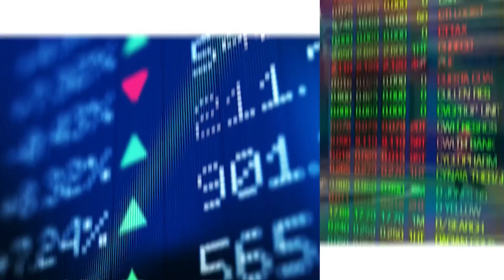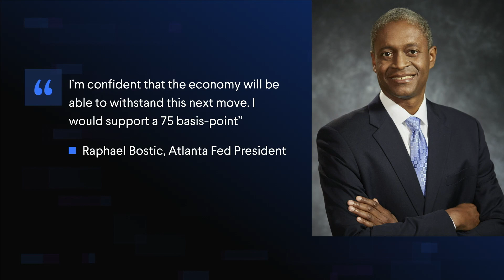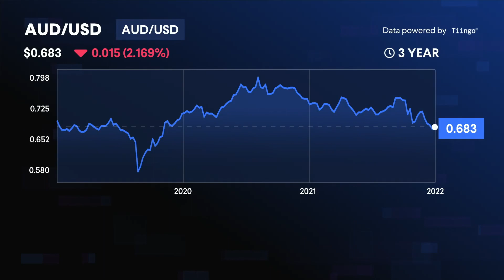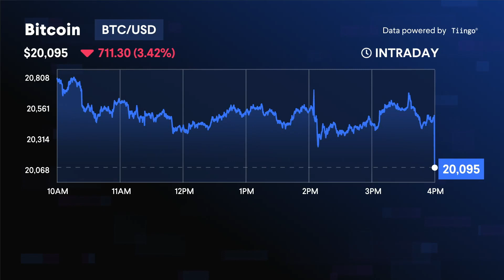Day Ahead - 12 July 2022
US markets lost ground, with all three major indexes closing lower overnight, as investors await crucial economic data out later in the week. Market leading growth stocks plunged, after Macao shut all its 30 plus casinos for the first time in two years, amid further COVID lockdowns in China. Locally, markets are expected to open just marginally higher, as markets remain fairly flat.